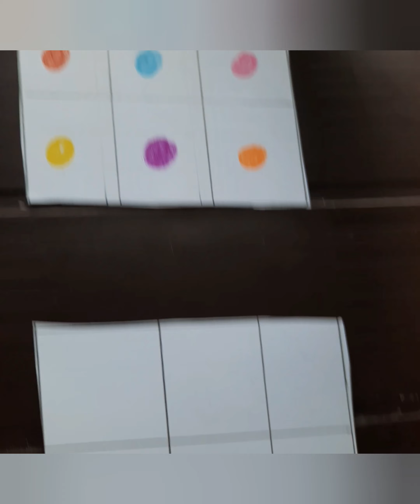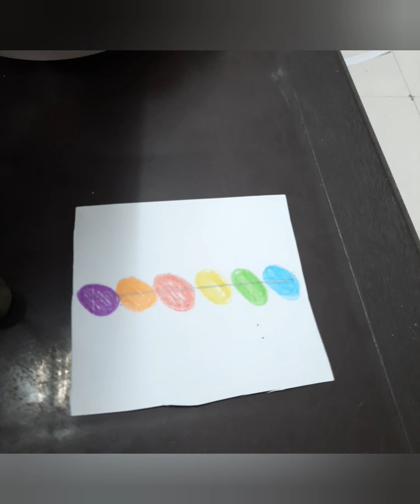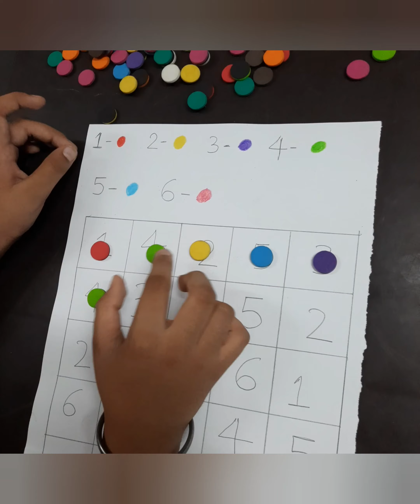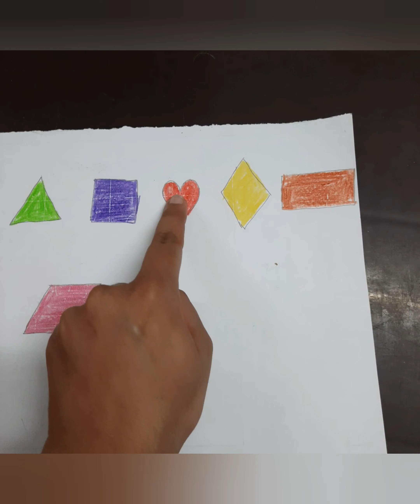Visual Perception Activities for Autism | Visual Perception Skills Activities | Improve Visual Skill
Please do these simple and easy visual perception activities with your kids at home and improve your kids visual perception skills.

Lets Conquer Autism. Autism is Curable Only With Special Techniques, Hardwork, Patience and Consistency.